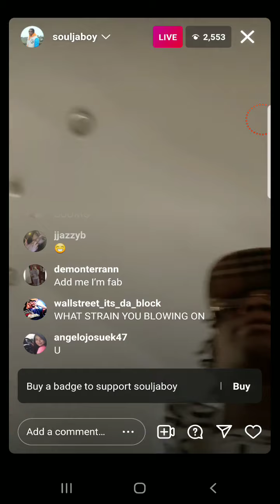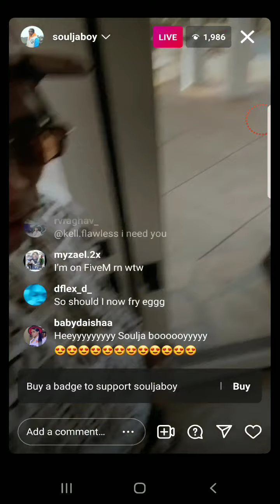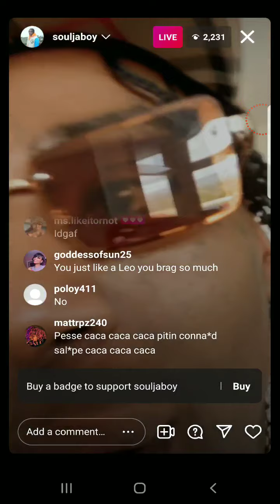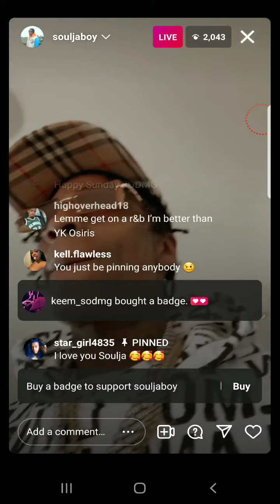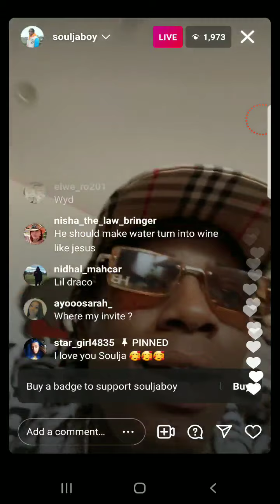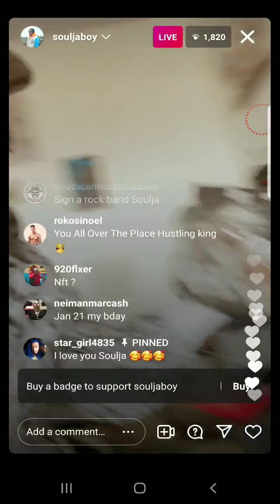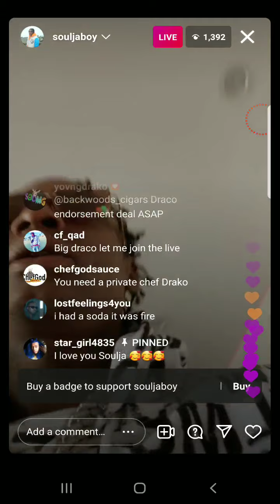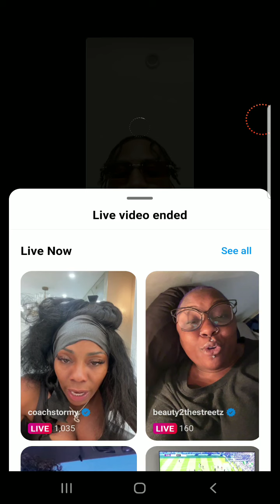soulja boy ig live